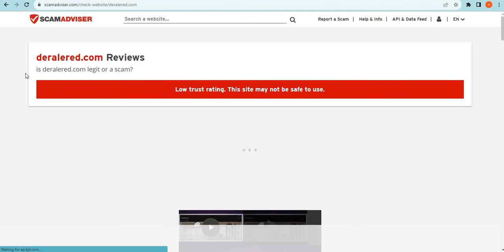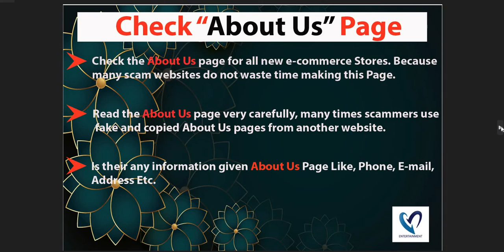Is Deralered.com safe for online shopping? Deralered Detailed Review!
Deralered.com is an online e-commerce shopping website selling different types of products. So, we are here to guide you, on how to check the authenticity of any genuine website

1. Firstly you should check the domain age of any website if the domain is older it is more reliable.

2. Pay attention to whether the website is safe or not with HTTPS connection.

3. Whois a website where you can check more details of the website.

4. Customer support services are also important, check whether the number and contact address are given or not.

5. Genuine websites provide COD, and PayPal as the payment method, and PayPal gives you a refund option after a rising request.

6. Scam advisor is a popular website that gives trust scores to most websites, you can also check there.

7. Product return policy is also an important point, check available or not.